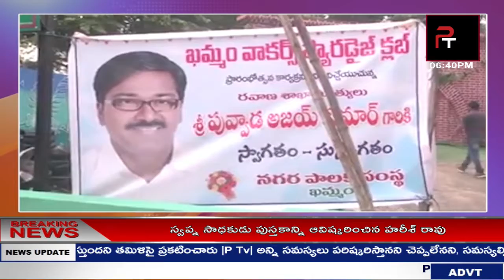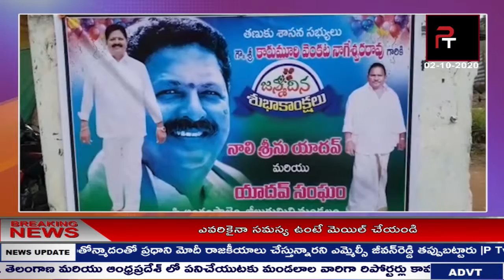NEWS BULLETIN || P TV NEWS